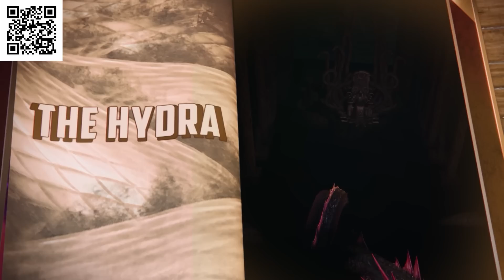Call of Duty IRL w/ Mara and Ghost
Install Raid for Free ✅ Mobile and PC and get a special starter pack

Mara and Ghost from Call of duty make a video if Cod was in real life.